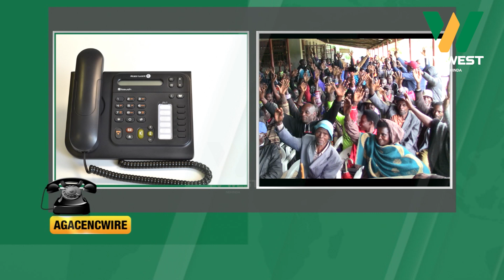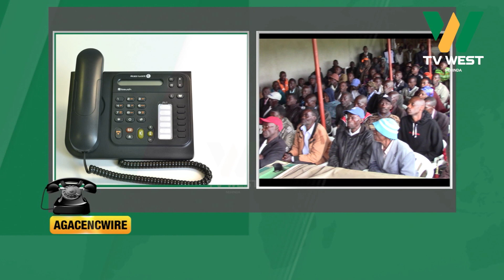AGACENCWIRE: Abatuura 700 beteriire enduuru, amataka gaabo gari aharutezyo kutwarwa.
Bushenyi;

Abatuura 700 beteriire enduuru, amataka gaabo gari aharutezyo kutwarwa.